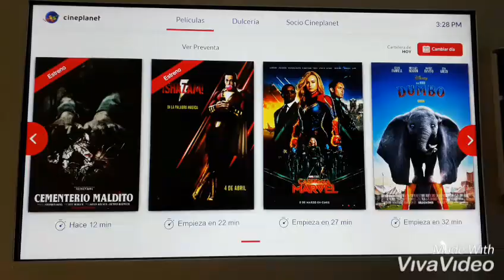Primera Vez En El Cine, Venezolana En lima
Espero Les Guste Este Video Disfrutenloo Besos Dios Me Los Bendiga💋💋